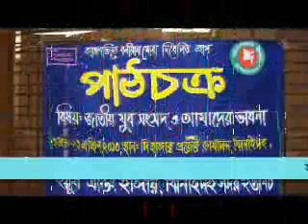ইয়ূথ এন্ডিং হাঙ্গার-বাংলাদেশ, ঝিনাইদহ সদর ইউনিটের কিছু সামাজিক কর্মকান্ড, পর্ব-১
ইয়ুথ এন্ডিং হাঙ্গার-বাংলাদেশ একটি বিশ্বাস। একটি প্রতিশ্রুতি। বাংলাদেশের জন্য সম্ভাবনাময় ভবিষ্যতে বিশ্বাসী একটি সামাজিক আন্দোলন। ক্ষুধামুক্ত আত্মনির্ভরশীল বাংলাদেশ সৃষ্টির প্রত্যাশার ভিত্তিতে এ আন্দোলন পরিচালিত। ইয়ুথ এন্ডিং হাঙ্গার-বাংলাদেশ ১৯৯৫ সালে যাত্রা শুরু করার পর থেকে এখন তা বাংলাদেশে অন্যতম একটি স্বেচ্ছাব্রতী আন্দোলনে রূপ নিয়েছে।

ইয়ুথ এন্ডিং হাঙ্গার-বাংলাদেশ আন্তর্জাতিক স্বেচ্ছাব্রতী সংস্থা দি হাঙ্গার প্রজেক্ট-এর অনুপ্রেরণায় সৃষ্ট একটি ছাত্র সংগঠন। ছাত্র-ছাত্রীদের নেতৃত্বেই এ সংগঠন পরিচালিত। এ সংস্থার প্রতিটি সদস্য নিজের উন্নত ভবিষ্যৎ নিজে গড়তে এবং অন্যকে সহায়তা করতে প্রতিশ্রুতিবদ্ধ।

ইয়ুথ এন্ডিং হাঙ্গার-এর লক্ষ্য ও উদ্দেশ্য:
(ক) ছাত্র-ছাত্রীদের মেধা ও সৃজনশীলতার সর্বাধিক বিকাশের লক্ষ্যে তাদেরকে প্রণোদিত ও সংগঠিত করা;
(খ) ছাত্র-ছাত্রীদের মধ্যে সামাজিক দায়বদ্ধতা বোধ সৃষ্টি করে সমাজ সচেতন নাগরিক হিসেবে গড়ে তোলা;
(গ) ছাত্র-ছাত্রীদের মধ্যে আত্মনির্ভরশীলতা অর্জনের প্রত্যয় সৃষ্টি করা;
(ঘ) সংগঠনের প্রতিটি সদস্যকে সফল, স্বয়ংক্রিয় ও স্বেচ্ছাব্রতী নেতা হয়ে ওঠার লক্ষ্যে ক্ষমতায়িত করা; এবং
(ঙ) প্রত্যেককে আধুনিক বিজ্ঞানমনস্ক হয়ে উঠতে উৎসাহিত করা।

ইয়ুথ এন্ডিং হাঙ্গার-এর অন্যতম উদ্দেশ্য হলো, ছাত্র-ছাত্রীরা পড়ালেখার পাশাপাশি তাদের অবসর সময়ে সমাজ গঠনের কাজে নিজেদের নিয়োজিত করবে এবং উল্লেখযোগ্য অবদান রাখবে, যার মাধ্যমে আমাদের সবার জন্য একটি সমৃদ্ধ ও মর্যাদাপূর্ণ ভবিষ্যত সৃষ্টি হবে।